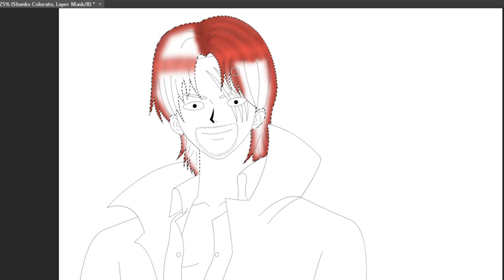Photoshop CS6 Shanks speed painting (gemvsgem)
One Piece fan art, digital drawing speed art - the speed painting of the red haired Shanks with Photoshop CS6 from the manga called One Piece (the lines was created with flash)

By Gemvsgem (ShadowTutorials)

you can see the picture at full size on DeviantArt

I have to say, this isn't my real method, but since my method wasn't cool for a video, I created a new way with layer mask to make it perfect for a video, if u wanna see how I usually paint it, check this video